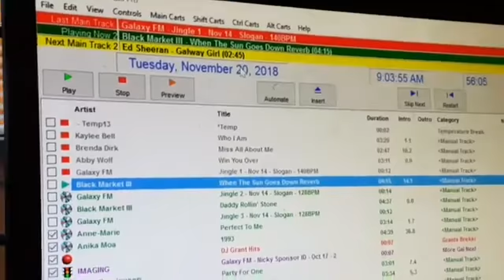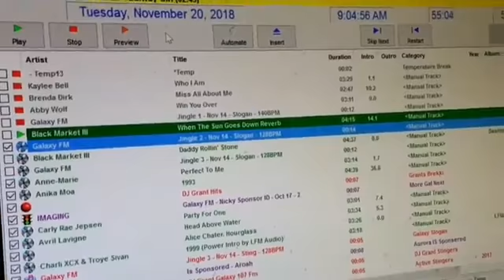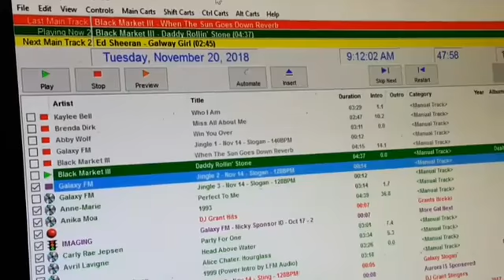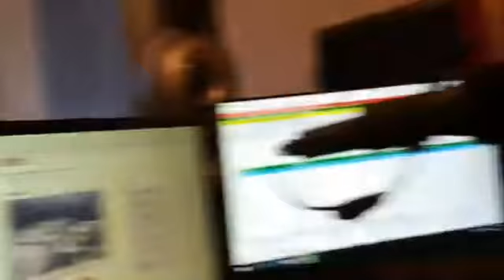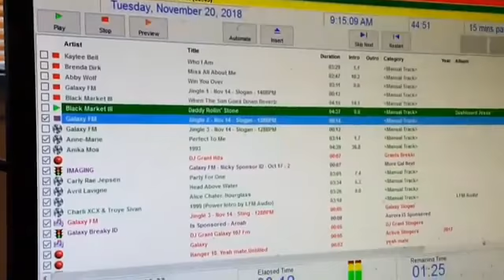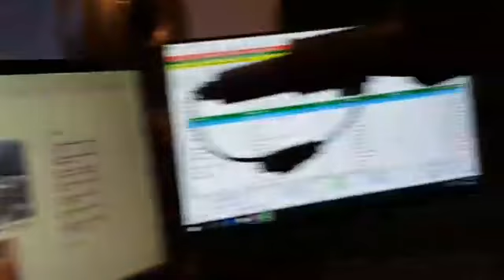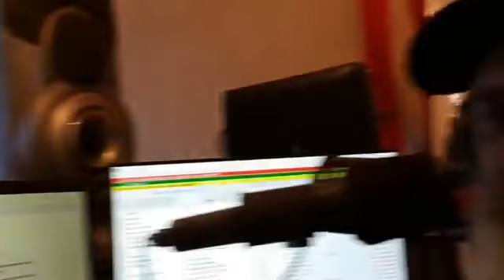DJ Grant from galaxy107fm and BlackMarket111 Scotty & Roxy 20 Nov 2018. Song Release